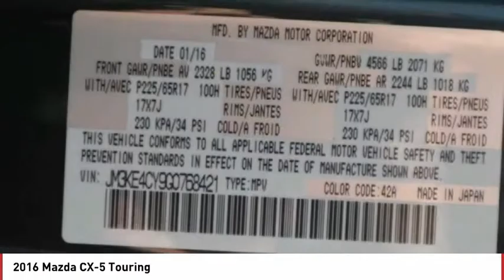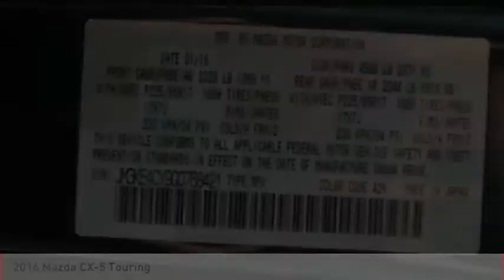2016 Mazda CX-5 Greenwood Village CO 119341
Arapahoe Kia
9400 E Arapaphoe Rd

Certified. Backup Camera, Bluetooth. Clean CARFAX.24/30 City/Highway MPG 24/30 City/Highway MPGCertification Program Details: Dealin Doug Certified Advantage Pre-Owned Vehicle offers either a 12 Month/12,000 Mile or a 3 Year/100,000 mile Limited Powertrain Warranty. Our 12 Month Certification begins on the vehicle purchase date and continues up to 12 months or 12,000 miles in addition to the odometer at time of purchase. Or, our 3 Year/100,000 mile certification continues up to 3 years from the purchase date or when 100,000 miles is reached on the odometer, whichever occurs first. Our 3 Year 100,000 certification Includes 24/7 emergency roadside assistance. Please ask for details, restrictions may apply.Odometer is 24237 miles below market average!